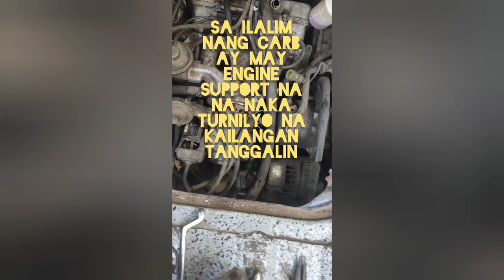Saan makikita ang Chasis at Engine no. nang suzuki f6a rear engine minivan